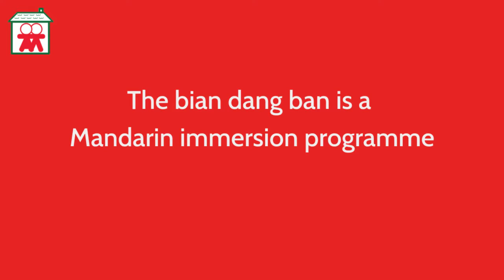Week's Up (WUP) as of August 28, 2020 (The 'bian dang ban)